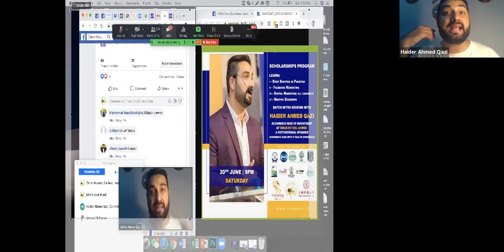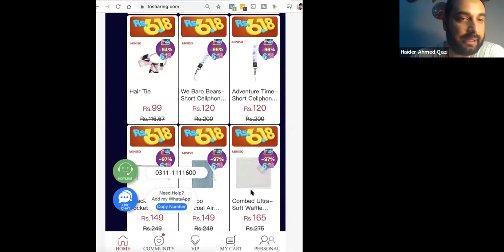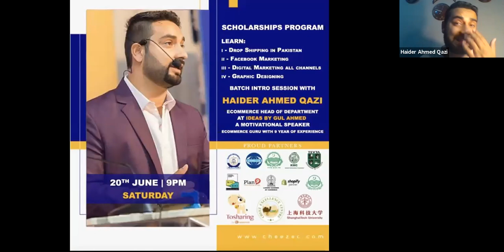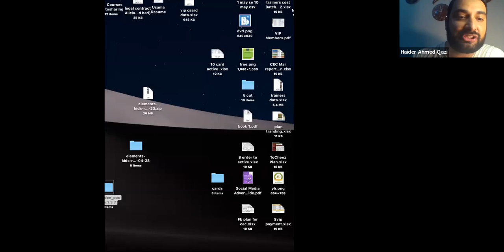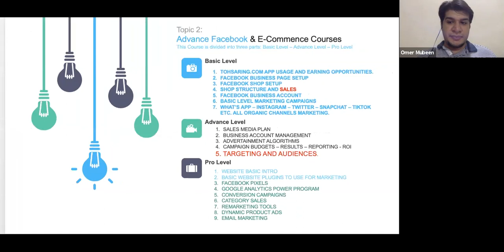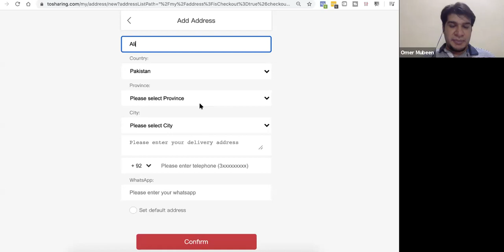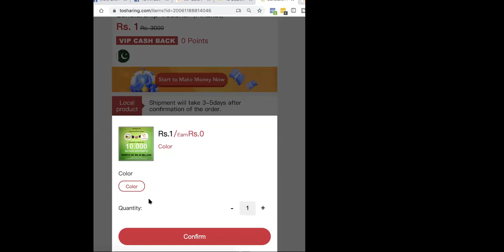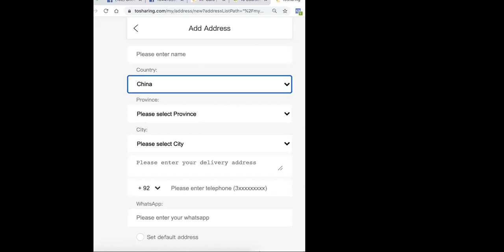How to Get FREE Online Education in Pakistan | How to Start your own Business with Zero Investment.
Live training Session with Mr. Haider Ahmed Qazi